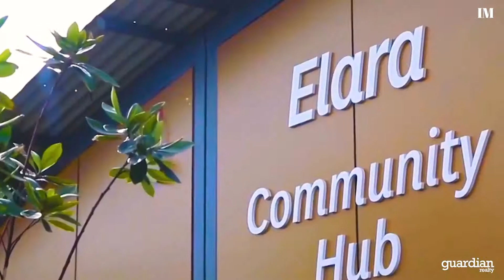75 Syncarpia Street - Guardian Realty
Marsden Park-75 Syncarpia Street